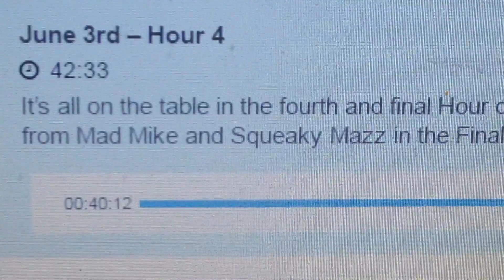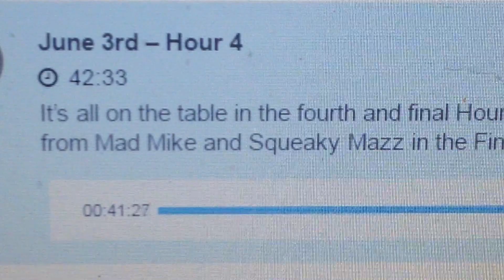Felger and Mazz: Mad Mike and Squeaky Mazz (June 3, 2016)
In this rare Mad Mike and Squeaky Mazz combo, Felger and Mazz discussed their thoughts on former Red Sox player Wade Boggs and old Red Sox teams (mainly the ones that weren't great) in general.